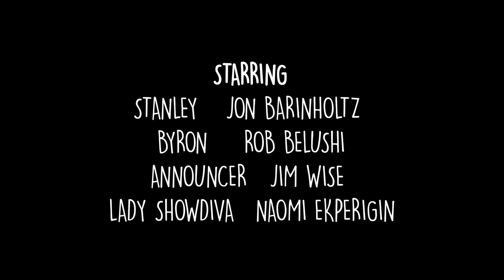The Glue Factory 103 - Back To Nature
Episode 3 - Back To Nature
Feeling disconnected from their equine roots, Byron and Stanley abandon their newfound comforts and take a trip out to nature.

Starring:
Jon Barinholtz as Stanley & Audience Member 2
Rob Belushi as Byron
Jim Wise as TV Announcer
Naomi Ekperigin as Lady Showdiva & Whoopi Trotberg
Baron Vaughn as Audience Member 1 & Gnarley
Colton Dunn as Shane Tea & Father
Tara Strong as Edwina
James Adomian as Lester Hodl

Created by Jon Barinholtz
Written by Jon Barinholtz, Rob Belushi, Katie Rich, Colton Dunn and Jim Wise.

Executive Producers Jon Barinholtz & Centaur Studios
Producers Ali Hart & Rebecca Rufer
Directed by Jonathan Gutman
Illustration by Jan-Philip  Buen

Creative Director Sam Korotkov

Brought to life thanks to, and with, The Glue Gang.